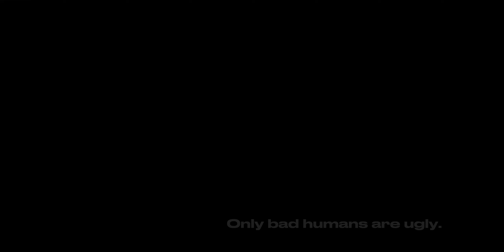" Only bad humans are ugly. " || GC Meme || !!READ DESC!!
Inspo :  _.fairy.dip._ on tiktok!!

Go check theirs out!! its rlly good!!

Also, hope u like the thumbnail.. it's just for you :)

ANYWAYS

MWA